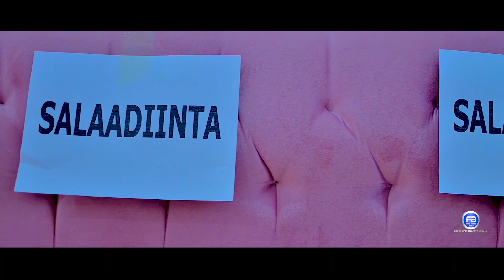DEGDEG: Madasha Caleemo Saarka Boqorka Reer Raage